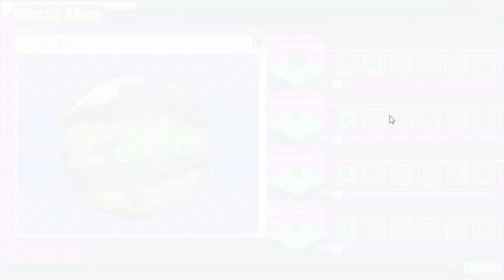GUIDE DIGITAL TAMERS 2 FOR NEWBIE PART 2 | FAN GAME | ANDROID & PC GAME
Hallo Semuanya disini mas aldi akan review tentang game digimon yaitu DIGITAL TAMERS 2 langsung aja bahas tentang gameplaynya dan cara downloadnya juga  juga, langsung aja tonton videonya.